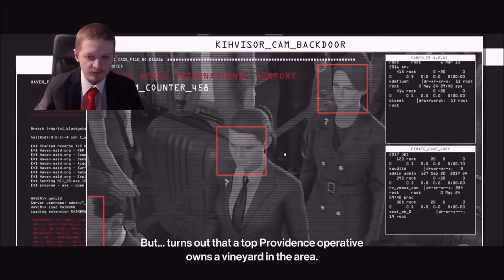Hitman 3 Part 20- This Part Broke Me ( Mendoza Master Difficulty Suit Only, Silent Assassin )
Part 20 of my playthrough of Hitman. On this part Agent 47 travels to Mendoza Argentina to take down Don Yates and Tamara Vidal.